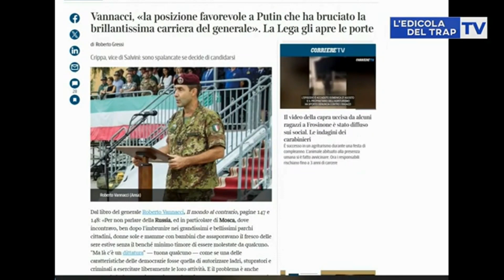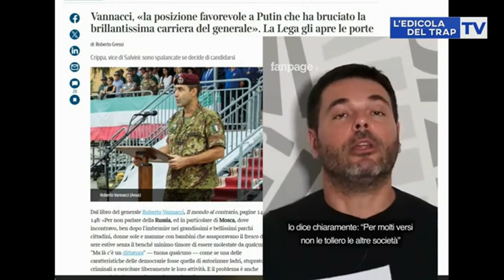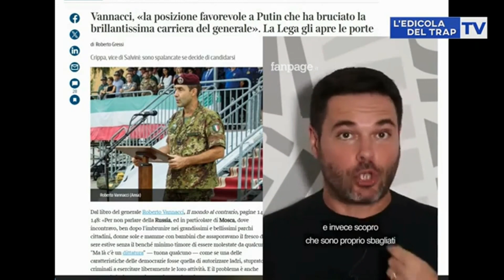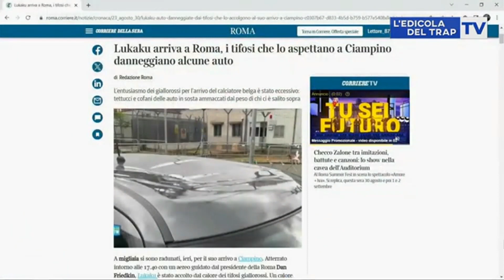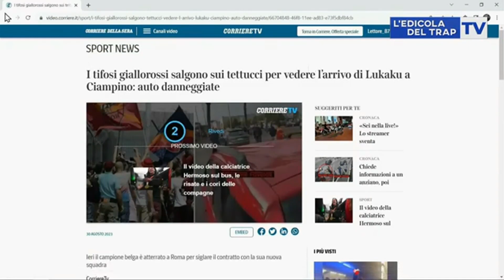EL CRITICADOR, IL GENERALE ED I I TIFOSI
Puntata de El criticador del 31 agosto...